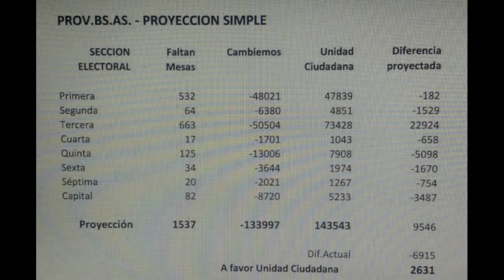"En Boca De Mentiroso Lo Cierto Se Hace Dudoso" Hugo Grimaldi